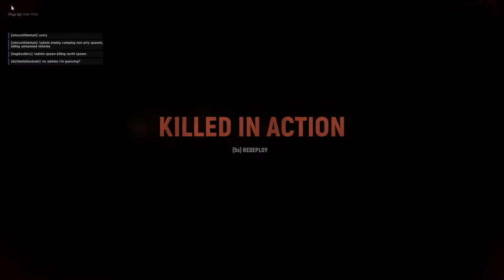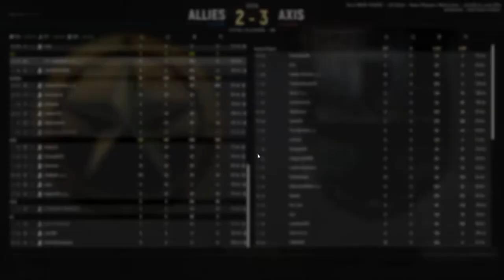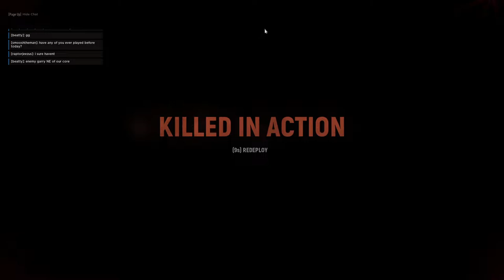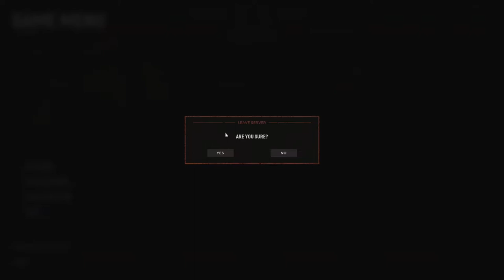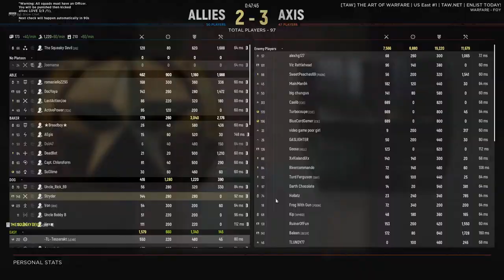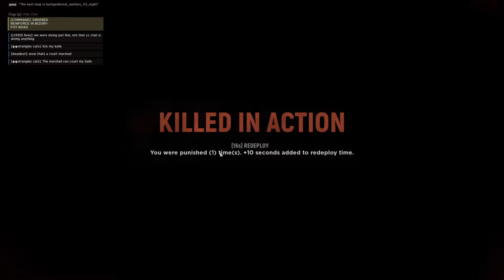Hell Let Loose #61 | 2022 07 19 18 47 05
Another few matches on the U12 update. These weren't as great though.

0:00:00 - Omaha Beach (Warfare)
0:35:00 - Hurtgen Forest Night (Warfare)
1:00:12 - Main Menu
1:00:55 - Remagen (German Offensive)
1:10:44 - Foy Night (Warfare)
2:42:31 - Hurtgen Forest Night (Warfare)